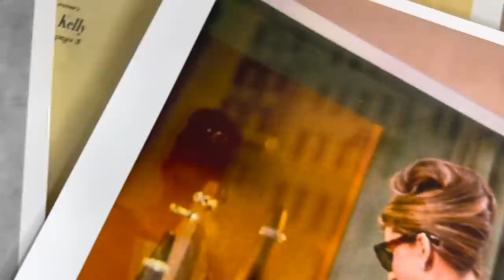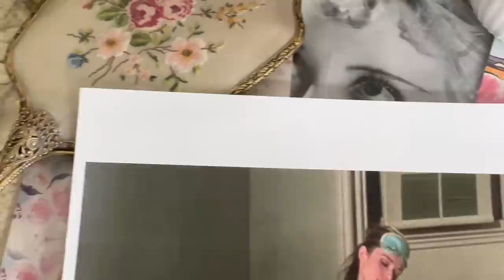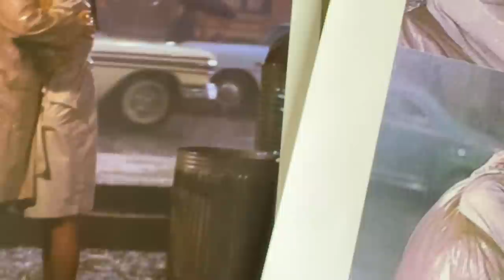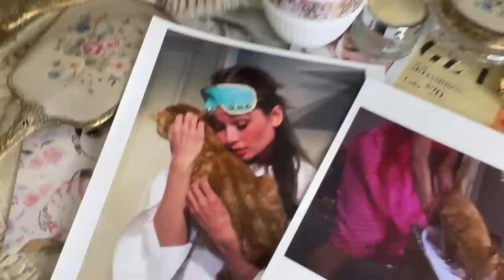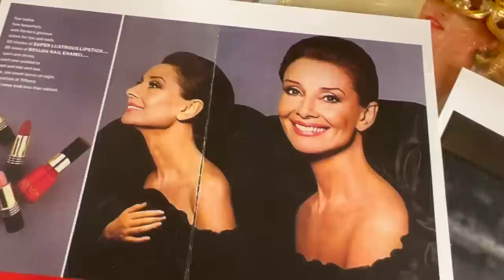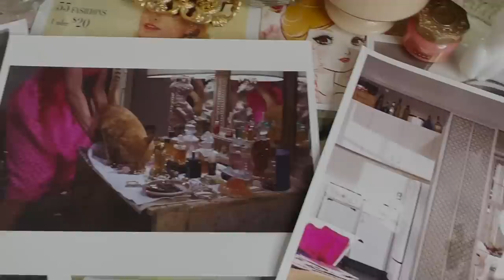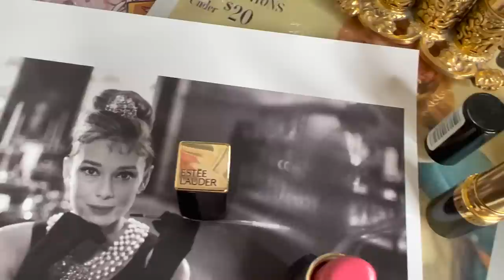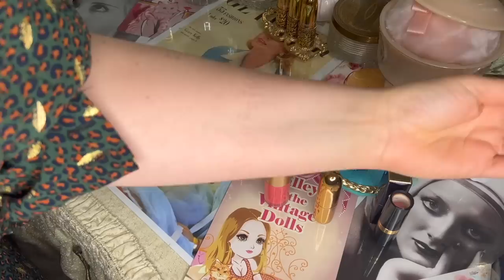I solved the Audrey Hepburn Lipstick Mystery (Which lipstick did she wear?)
Audrey Lipstick
Hello lovelies, today I will be diving into the mystery of what lipstick Audrey Hepburn wore in Breakfast at Tiffany's.

"Hand me my purse, will you, darling?" Holly says, interrupting Paul, "A girl can't read that sort of thing without her lipstick."

Breakfast at Tiffany's is a 1961 American romantic comedy film directed by Blake Edwards, written by George Axelrod, and starring Audrey Hepburn as Holly Golightly, a naive, eccentric café society girl who falls in love with a struggling writer. It was adapted from Truman Capote's 1958 novella of the same name. On October 5, 1961, Paramount Pictures released it in theatres to critical and commercial acclaim.

This scene from Breakfast at Tiffany's will forever conjure up images of a heartbroken Holly Golightly applying her signature shade of salmon pink lipstick in the back of a taxi.

If you're a fan of Audrey Hepburn or simply just a fan of Breakfast at Tiffany's, you're aware that Golightly's lipstick has caused quite a commotion. Bloggers and Reddit threads have gone crazy trying to figure out who made her characteristic salmon pink and what shade it is.

As an inquisitive fan, I searched the internet for lipstick and learned about others that were similar to Golightly's shade. I've deconstructed the discussion and compiled a list of top-recommended hues so you can get her characteristic salmon-pink pout, too.

This is the lipstick that shows up as Golightly's favourite shade when you conduct a fast google search. However, whether Revlon's Pink in the Afternoon is the correct colour is debatable. Let me explain it to you in more detail...

When you look at Pink in the Afternoon, you'll see that it's not nearly as peachy or salmon-coloured as Golightly's. But that isn't even the most pressing worry in this case.

A UK-based cosmetics artist, Lisa Eldridge, purchased Hepburn's gold Cartier lipstick container at a Christie's auction. She found a small remnant of one of Hepburn's last lipsticks in the case when she picked it up. Eldridge swatched the lipstick, produced her own batch, and described it as a "genuine salmon pink," alluding to a scene from Breakfast at Tiffany's that was cut from the film.

Eldridge claims in her video announcing the lipstick holder that the shade does not come from a brand that begins with the letter "R," and she vows to take the shade's name and creator with her to the grave.

I was about to give up on my search at this point, but then the plot deepened.

Revlon shared a shot of Richard Avedon, the photographer behind the majority of Revlon's 1980s lipstick advertising, and Audrey Hepburn on Facebook in 2019, wishing Avedon a happy birthday. When a follower inquired about the allegations surrounding Revlon's Pink in the Afternoon, the Revlon account replied, "the rumours are accurate."

Perhaps Eldridge has a different shade of lipstick in Hepburn's lipstick case?

Other Reddit postings claiming that Pink in the Afternoon was released in the 1980s, decades after Breakfast at Tiffany's, can be found if you follow my internet trail. It's also worth noting that Golightly's lipstick tube was gold, whereas Revlon's lipsticks are packaged in black bullets.

After doing some additional research, I discovered Audrey was a part of the Revlon Super Lustrous Lipstick campaign in the 1980s, and she was seen wearing Pink in the Afternoon for an ad. A remark at the bottom of the ad confirms her lip and nail colour.

Whether or not we'll ever know for sure if Holly Golightly wore Pink in the Afternoon, we can still rock the lip colour knowing that Audrey Hepburn did.

Eldridge produced a limited-edition lipstick called "Go Lightly" in her Summer 2019 Lipsticks launch after revealing that she acquired Hepburn's lipstick container. Eldridge still sells a gloss in the same colour, even if the lipstick is no longer available. The item is defined as follows: "a coral tint that is insanely 'salmon pink,' inspired by one of Lisa's old shades. Reminiscent of Hollywood in the early 1960s."

Eldridge said she'd never reveal the original manufacturer or name of Hepburn's lipstick, but she did provide admirers with a fresh colour match to the original that she has.

"Eccentric" by Estee Lauder

Some believe this Estee Lauder shade has more colour than Revlon's "Pink in the Afternoon," but it's still not as salmon as Holly Golightly's original pout.

Lipsticks:
Vintage Doll Cosmetics: